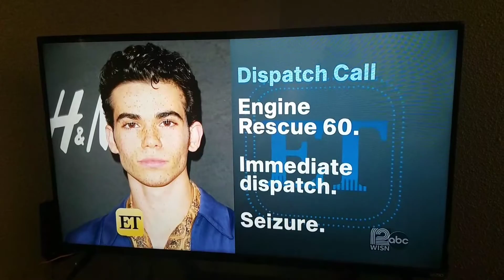In Loving Memory of Cameron Boyce (1999-2019)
Cameron Boyce died at 20 years old on Saturday, July 6th, 2019 and he passed away on Entertainment Tonight😭😭😭💔💔💔⚰⚰⚰⚰⚰